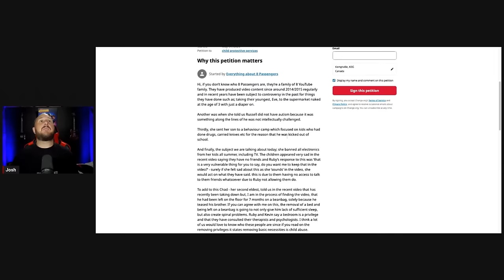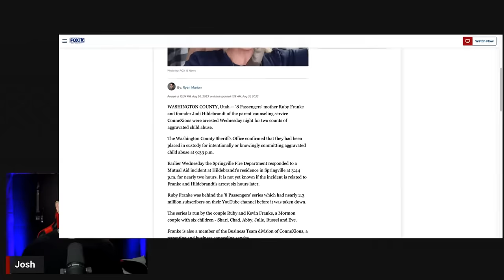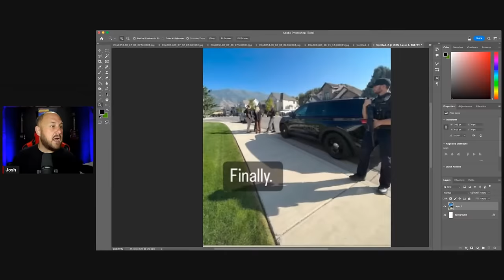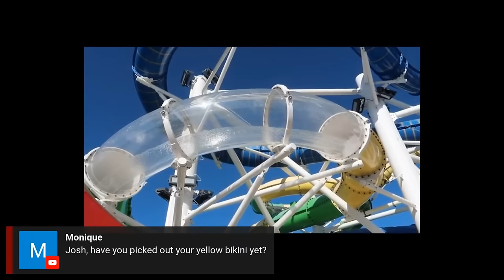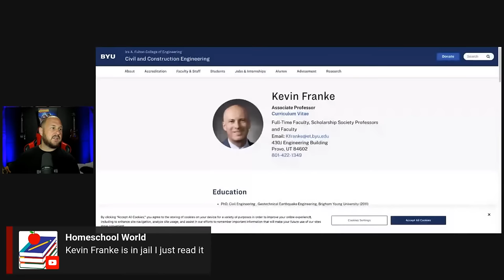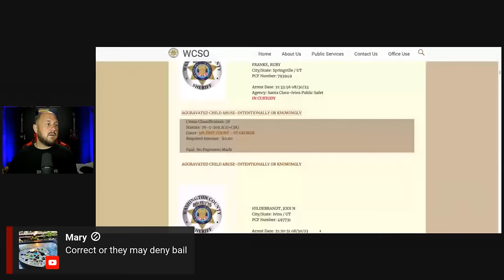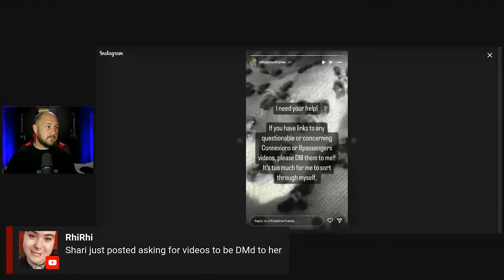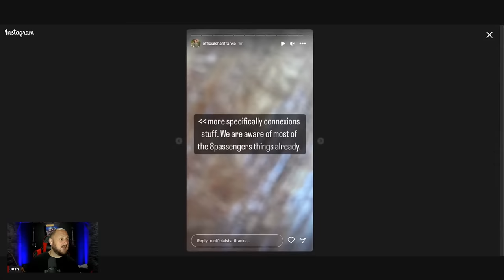RUBY FRANKE ARRESTED!! Let's Talk About It!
Buying a Tesla? Please use my code so we both get rewards